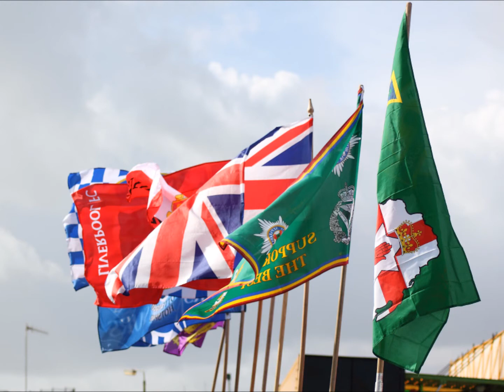PORTRUSH AIR SHOW 2013